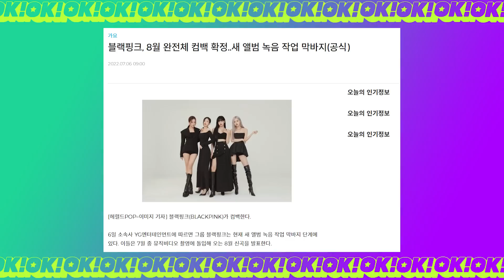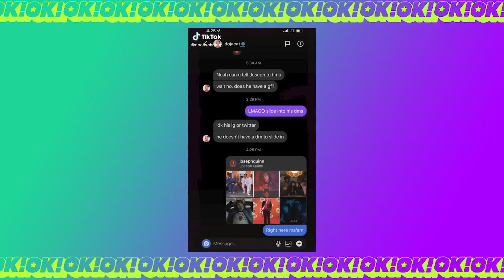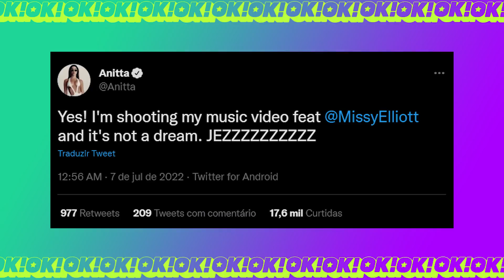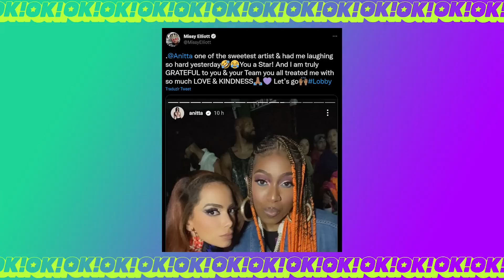COMEBACK BLACKPINK, NOVO FEAT DA ANITTA E DOJA DANDO UM INVERTIDA NO WILL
Sabe que dia é hoje? Dia de colocar as fofocas em dia! As girls do BLACKPINK finalmente vão voltar! UHUM! Tem ANITTA em + um feat icônico, BTS em Busan e Noah Schnapp fofoqueiro! E mais, chegou a hora da Shakira acertar as contas com o fisco espanhol!

00:00 ABERTURA
00:12 COMEBACK BLACKPINK
01:21 DOJA CAT DANDO INVERTIDA NO WILL
04:49 NOVO FEAT DA ANITTA
06:10 JACK IN THE BOX ENTRE NÓS
07:37 VAI TER SHOW DO BTS SIM!
08:07 SHAKIRA ACERTANDO AS CONTAS COM O LEÃO

Ficha Técnica:
Locução: Tio @tio.okok
Direção/Metadata: Aline Peralta @alineperalta
Edição/thumb: Igor Mendes @igorrrrr